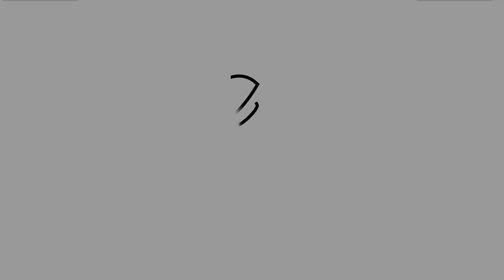拆解三个游戏鼠标，分别看看高中低端鼠标内部的用料和做工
手动螺丝刀：Wera 350 PH1×60
拍摄设备：Samsung Galaxy S8+